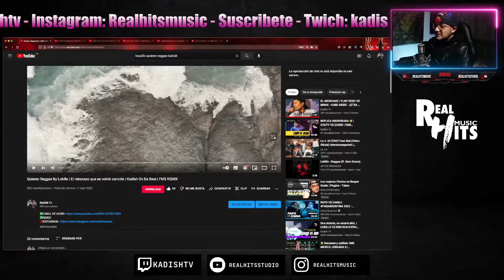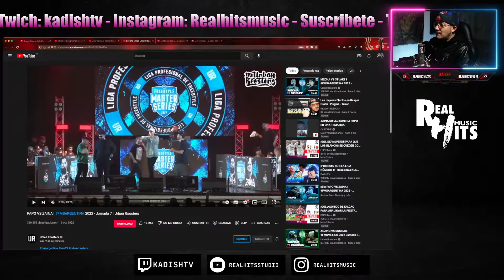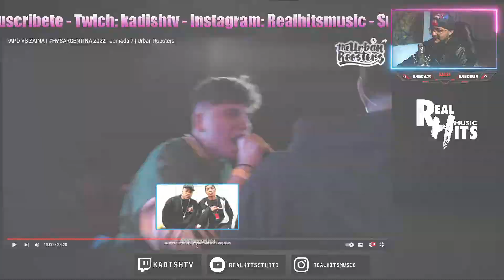TENÉS UN TRABAJO, PORQUE AYER YO TUVE UN SUEÑO 🔥 | PAPO VS ZAINA | FMS REACCIÓN PRODUCTOR MUSICAL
✅Remix LOKILLO (NO TE PIERDAS ESTA OBRA DE ARTE)